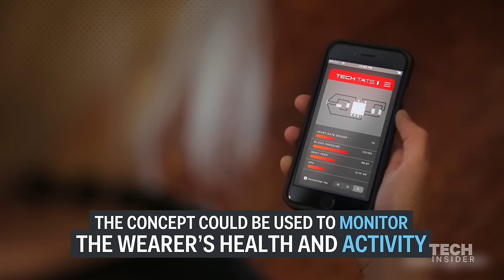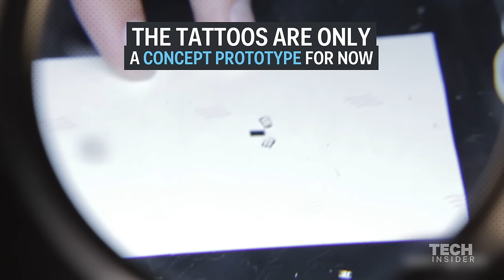Electric paint temporary tattoos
The newest activity tracking device may not even be a device. Austin-based software design firm Chaotic Moon Studios has created a concept prototype for tech tattoos, a circuit that you can wear on the surface of your skin. The components are attached with conductive paint, and can monitor health and activity stats, authorize charges for purchases and many other potential applications.

Produced by Rob Ludacer